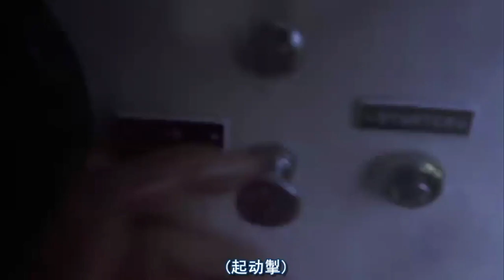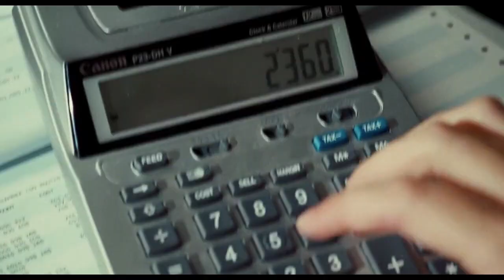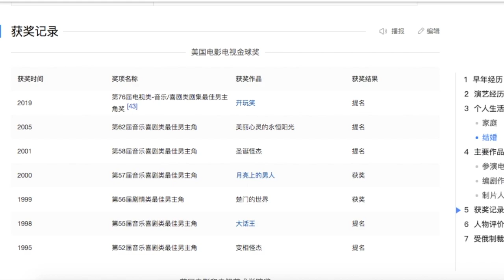金·凯瑞最感人的几部电影，看尽人生百态。你最喜欢哪一部？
金·凯瑞在《楚门的世界》之后， 每一部电影都展现的是不同类型的人物的不同命运。这些电影都从不同程度、不同角度、 不同层次展现了对人性的探讨。《一个头两个大》、《暖暖内含光》、《电影人生》和《我爱你莫里斯》，还有2007年的恐怖悬疑片《灵数23》和2016年的犯罪片《真实犯罪》，完全突破了自己喜剧的标签。
金·凯瑞模仿美国总统拜登的小片段，祝大家新年快乐！